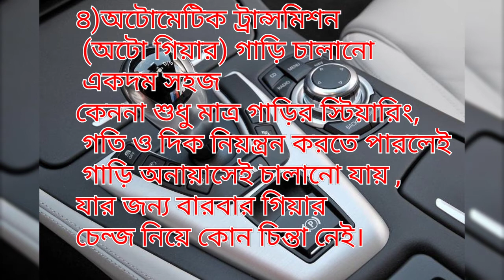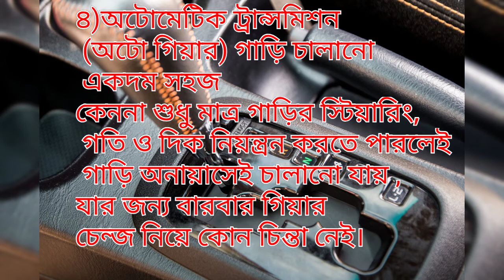Automatic Car Driving. Auto gear tips bangla tutorial..(অটো গিয়ারের সুবিধা অসুবিধা)...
Drive Auto Gear Car.

 Advantages and disadvantages of automatic transmission and auto gear.